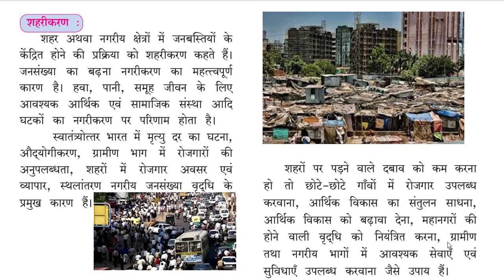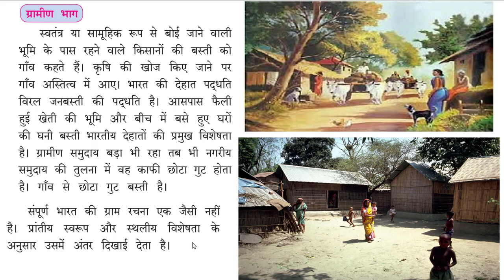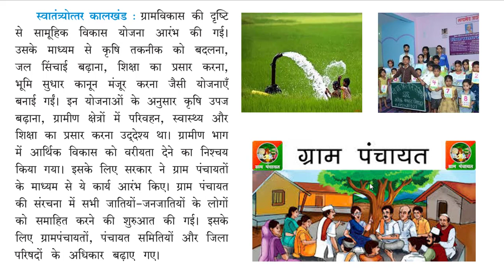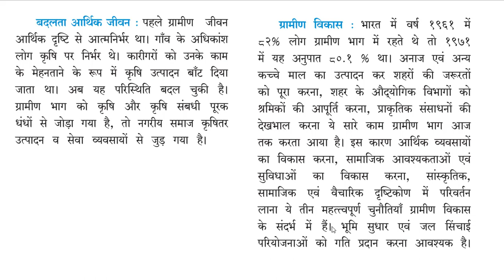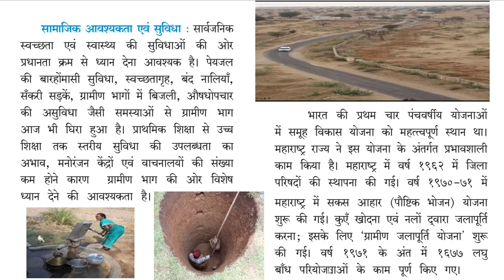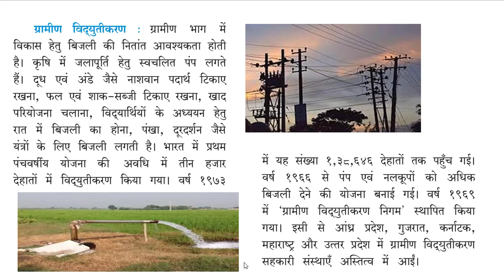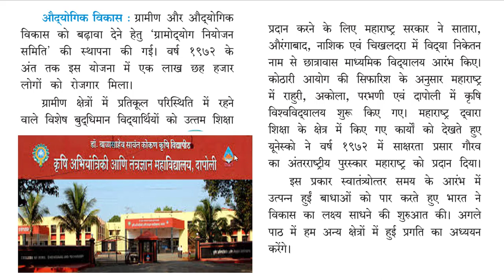Part 2 II Lesson no 9 II Class 9 II History II बदलता जीवन भाग 1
Hello Friends

बदलता जीवन भाग 1